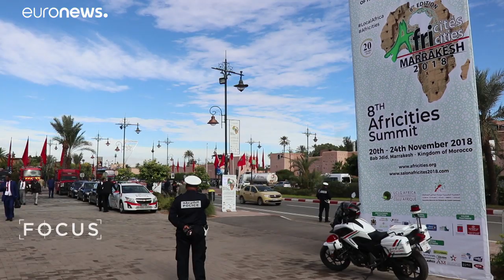África próspera y sostenible en 2063, reunión de etapa en Marrackech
Las migraciones, el cambio climático, la urbanización de las ciudades, etc. Tres mil ediles y representantes locales abordar todos estos desafíos en la mayor cumbre regional del continente.…